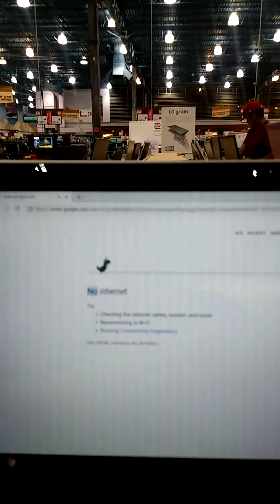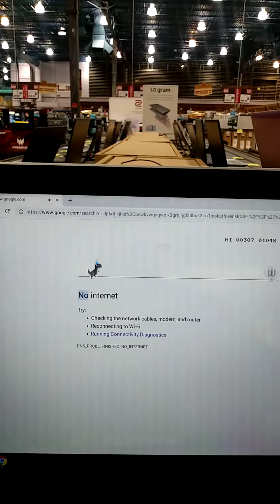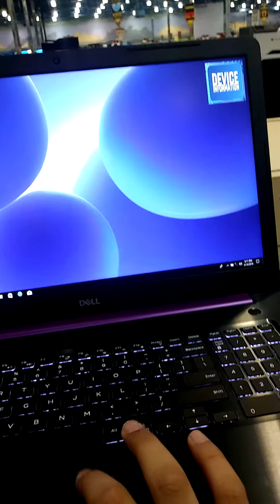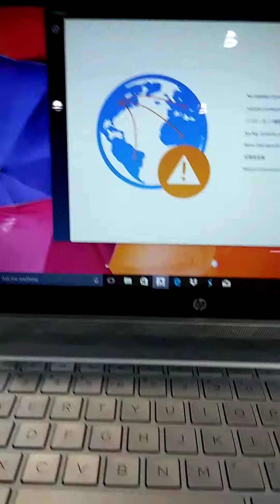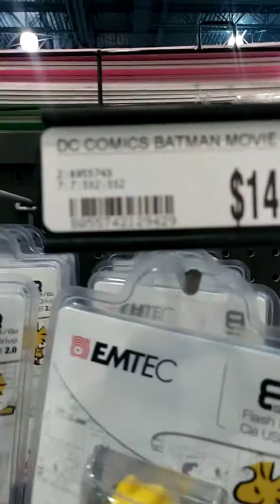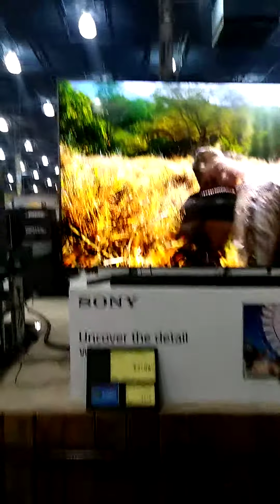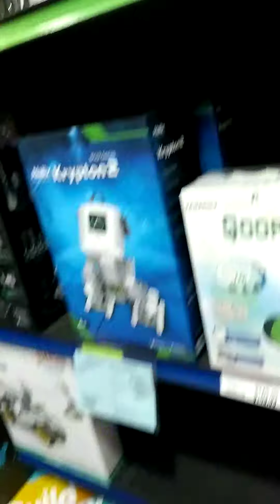I'm in fry's electronics store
There were so many cool stuff